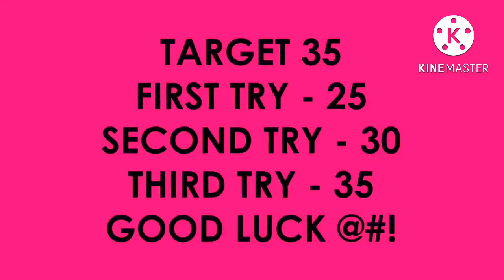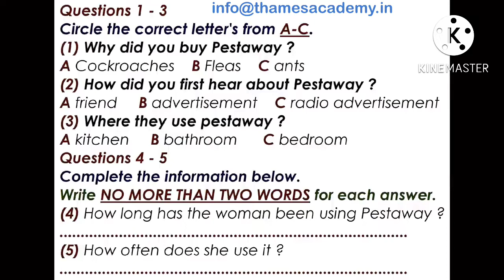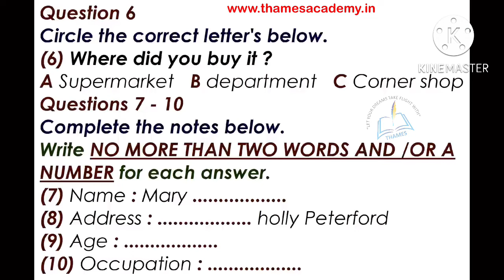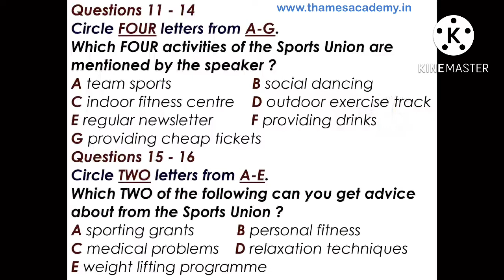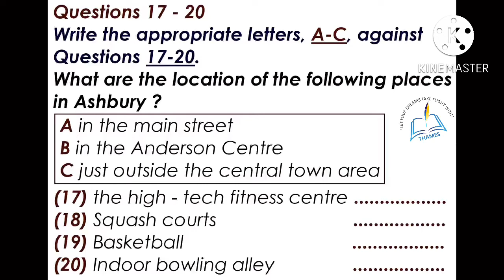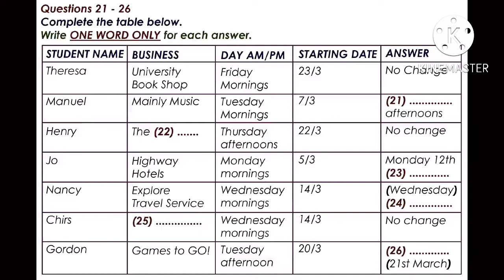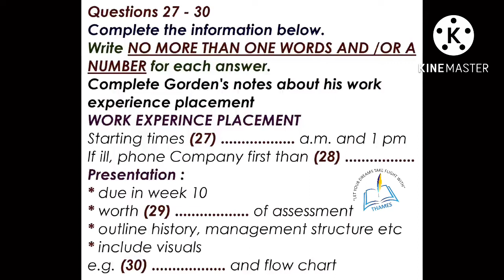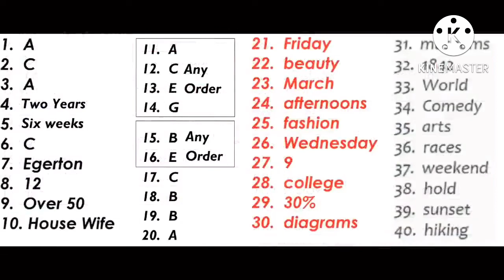IELTS Listening Test (Buy Pestaway) | Best Material |For Achievers| 7+ For IELTS